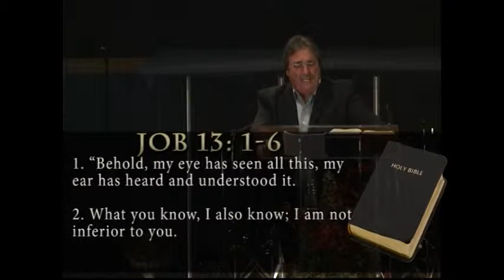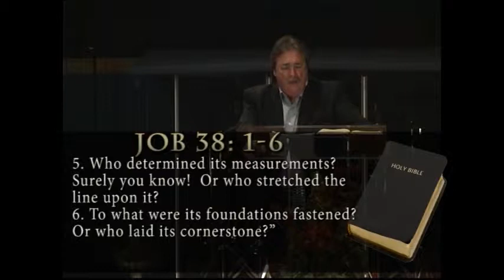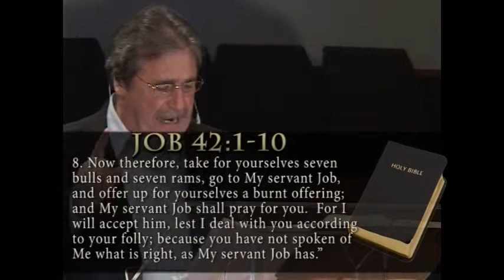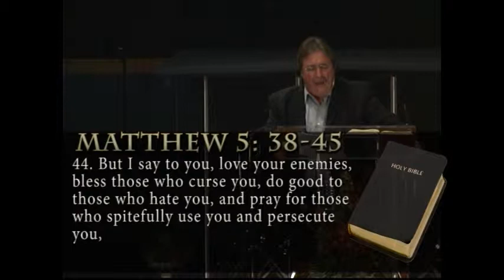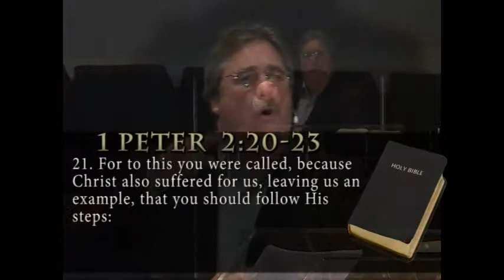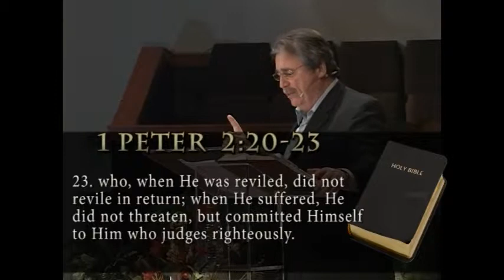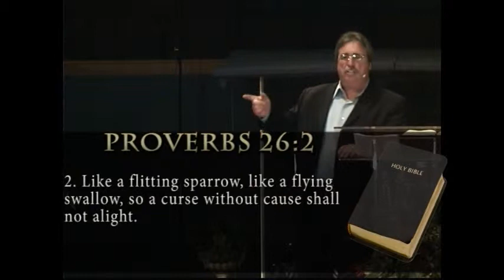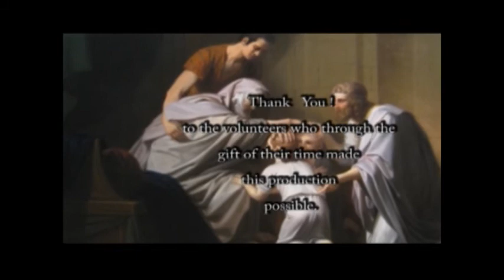How To Break The Spoken Curse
The power of negative statements to a child can be devastating.  Pastor Grant Cole teaches in this the second sermon in this series,  How to break those bad things that are spoken over a child.  Also breaking the generational curse.